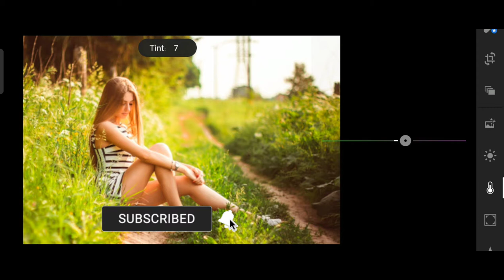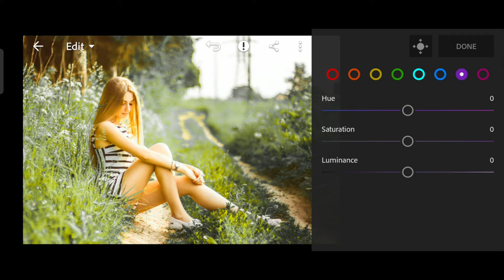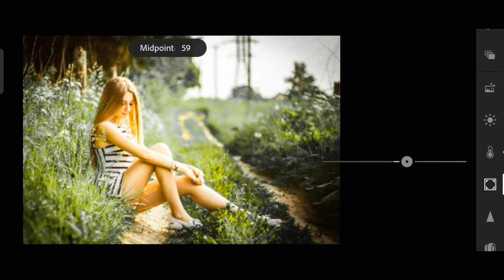Orange effect lightroom photo editing tutorial//download presets free//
1.lightroom presets editing
2.lightroom presets free dng
3.how to use lightroom presets
4.how to lightroom photo editing
5.lightroom par photo editing kaise kare
6.lightroom mobile presets
7.how to lightroom photo editing 2021
8.lightroom orange effect photo editing